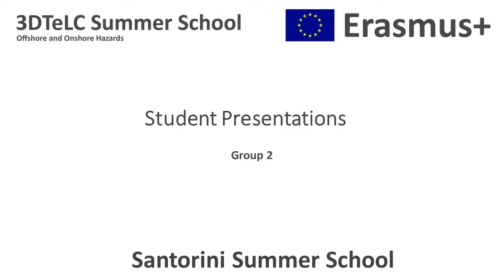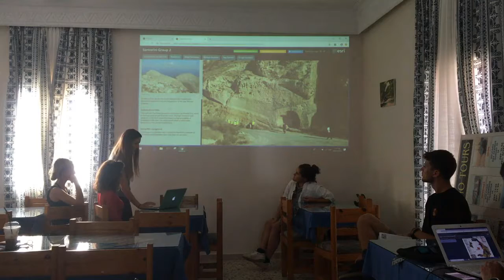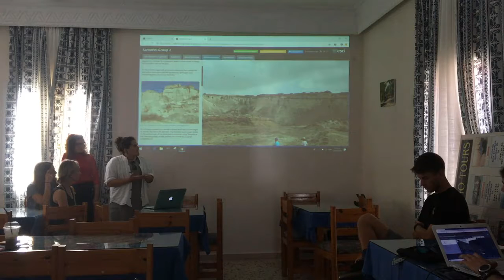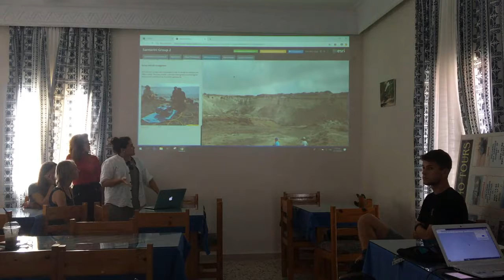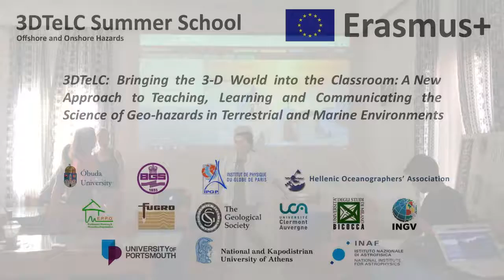Group 2 Student Presentations